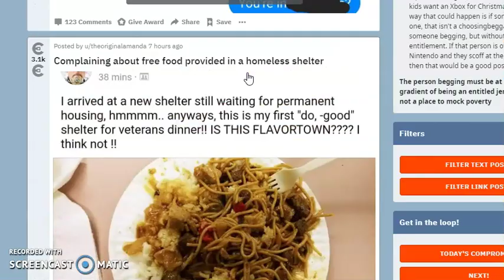The shortest best of r/choosingbeggars video.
I don't know why I made this video, but I'm stressed now.